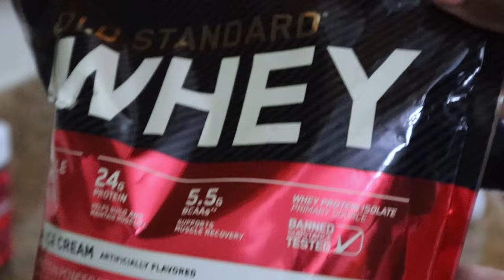Canon EOS M50 Unboxing + Cozy Sunday + Chit Chat | Weekly Vlog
Unbox my new Canon EOS M50 with me as I start this YouTube journey. I'm from St. Lucia, however, I have been living and working in New York as a medical doctor for roughly 4 years now. Currently in a Geriatric Medicine fellowship. And yes, soca always melts my worries away 😅.

Oh, the smoothie I made in this video can be used for anyone who is looking to gain weight or anyone who wants to learn how to gain weight. You can substitute it with any protein powder. I recommend one scoop of serious mass if you'd like quicker results. I sometimes add walnuts as well. 1/4 cup of walnuts has 185 calories and 4.3 g of protein!!